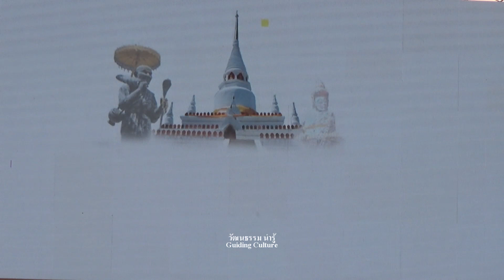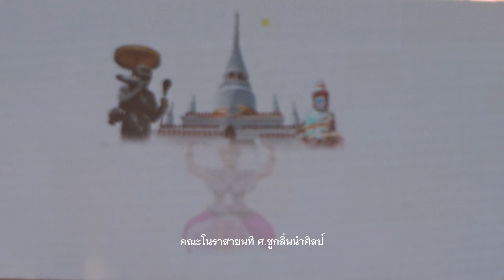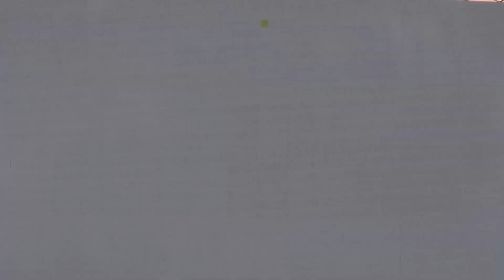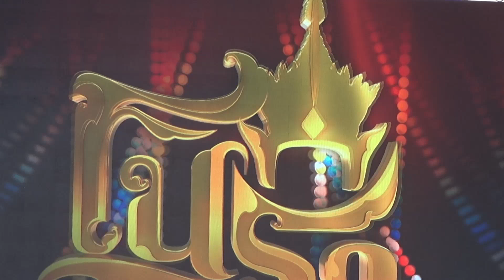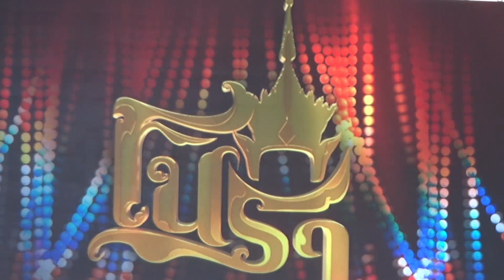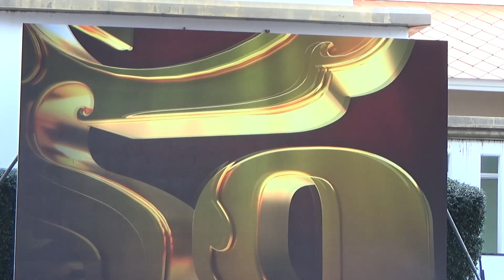โนราสายนที ศ ชูกลิ่นนำศิลป์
คณะมโนราสายนที ศ.ชูกลิ่นนำศิลป์ ซึ่งเป็นศิลปินมโนราที่มีอายุน้อยคนรุ่นใหม่ไฟแรงได้สร้างชื่อเสียงให้กับชาวจังหวัดสงขลามาอย่างต่อเนื่อง เป็นมโนราชายที่เพียบพร้อมด้วยกระบวนท่าการร่ายรำที่ทำบทน่าชม สนุกสนานและสวยงาม สร้างความบันเทิงให้กับผู้ชมและผู้ที่ชื่นชอบอย่างไม่ผิดหวังมาตลอดเวลา